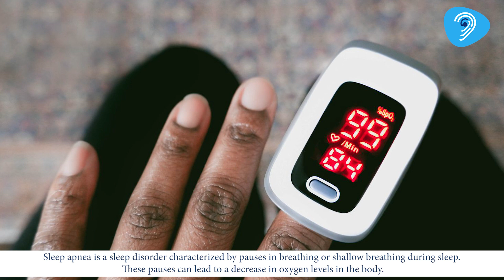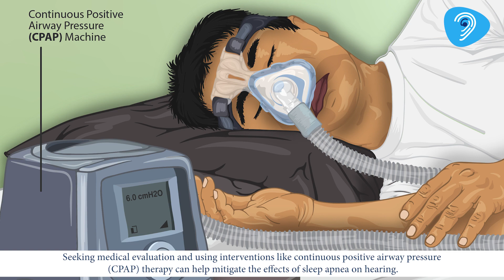Sleep Apnea Impacts Hearing Loss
Explore the revolutionary relationship between sleep apnea and hearing loss. Discover how sleep apnea affects your hearing health and learn about effective strategies for diagnosis and treatment. For expert guidance and support on hearing issues, contact our team of experienced audiologists at 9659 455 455 today!